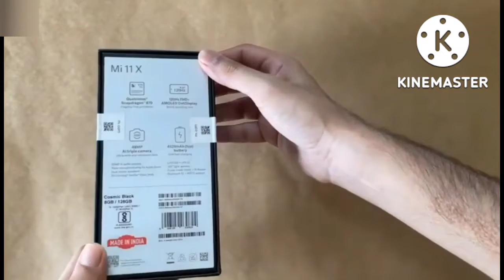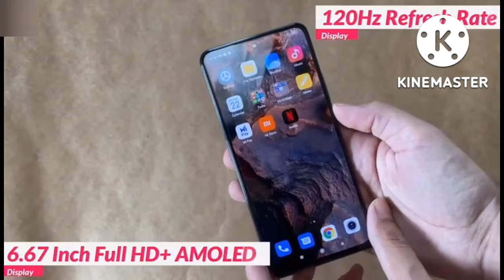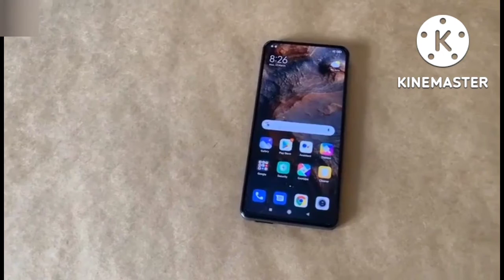Superblast deal price And budget smartphone Mi 11X !! Mi 11X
Super sey uper Budget smartphone 😱😱😱

        Link here 🔗👇

Dosto aj ye deal apkey hatho sey na nikale agar ye deal nikal gai tu ap puch tayege tu isko mat chodey ap or usko purchase karney ke liye main link der rakha hai

Andi Mandi Sandi jisney mera mail hack Kiya uski maa ki .tum samjh jaoo yar